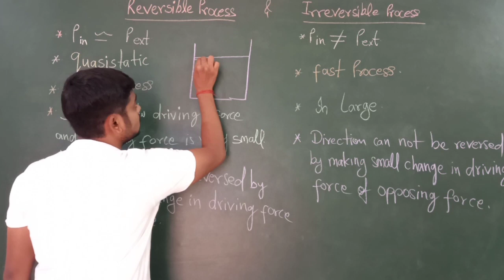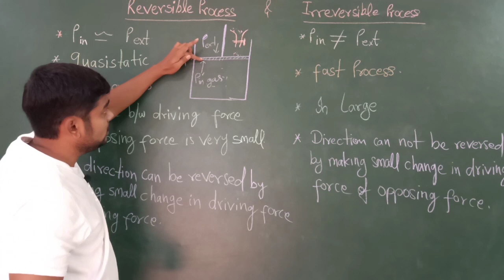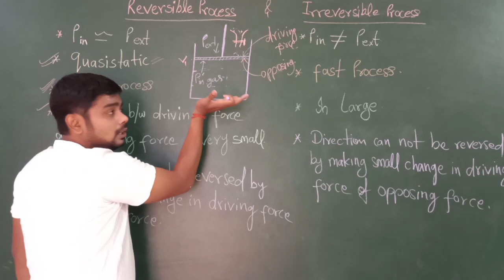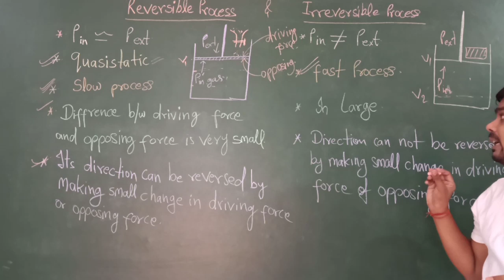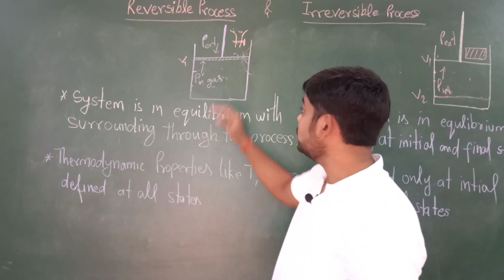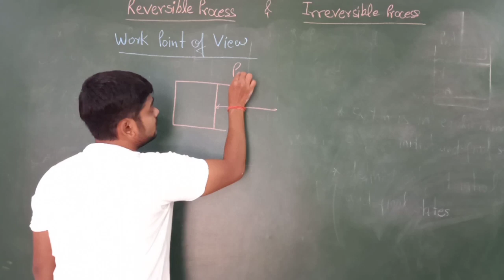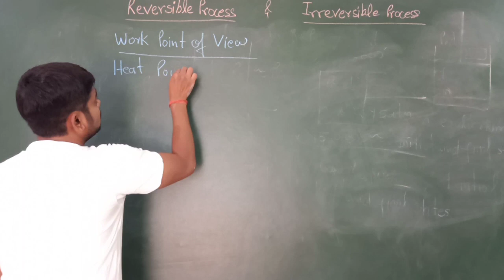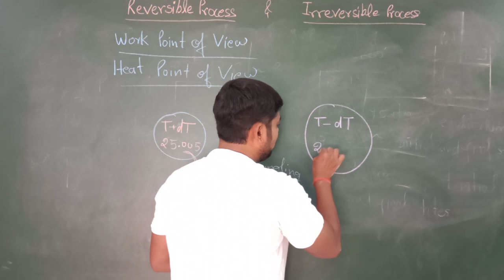Reversible and Irreversible process | thermodynamics chemistry |JEE NEET 11th | Srijan | by DK Gupta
This video helps in understanding reversible and Irreversible process of thermodynamics in chemistry | Srijan | JEE NEET XI and XII | By DK Gupta